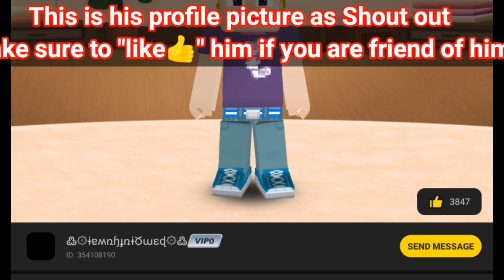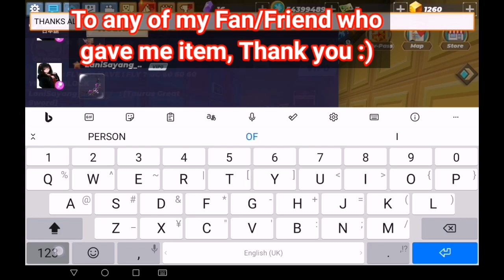He Gave me Free Hare Ring Trade I give him VIP Diamond Chest and 10M ¥ Coins in Skyblock Blockman Go